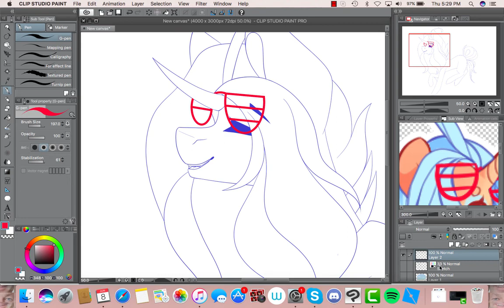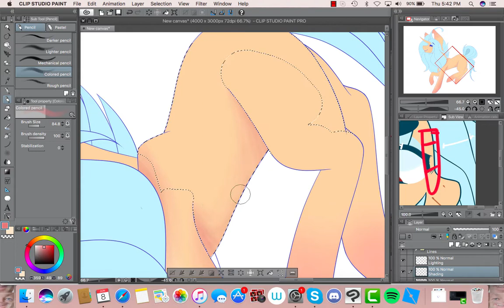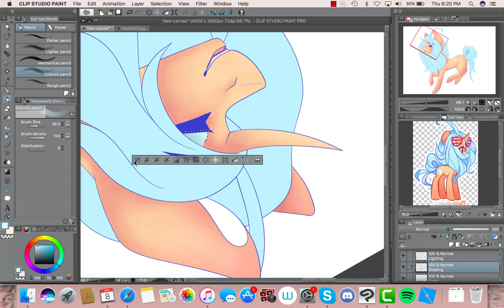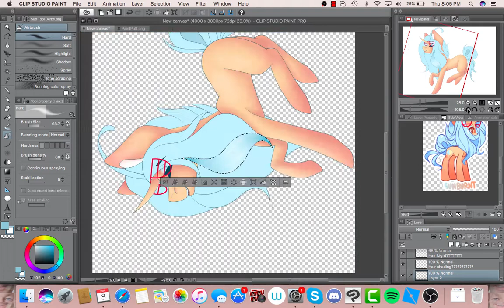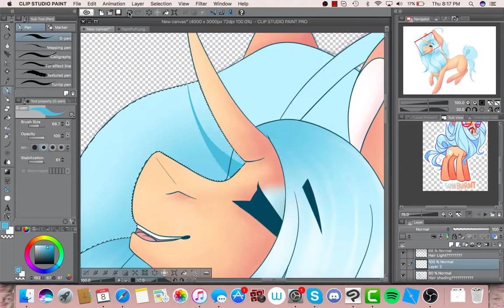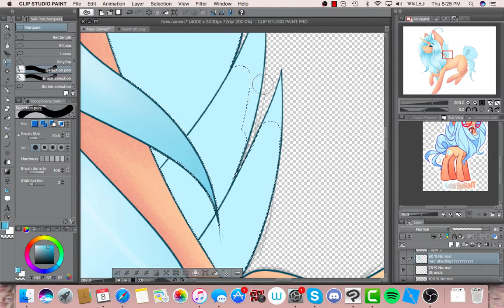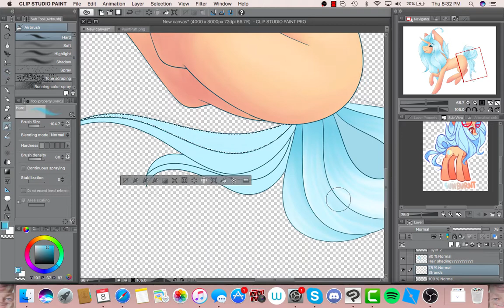~Art Trade~ MilkTeaBee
An art trade with the wonderful MilkTeaBee! ;v;
Kung vs. Cookin' on 3 burners - This Girl
Julian Jordan - A Thousand Miles (ft. Ruby Prophet)
//Status\\
Art Trades - Closed
Requests - Never
Collabs - Closed
Commissions - Open